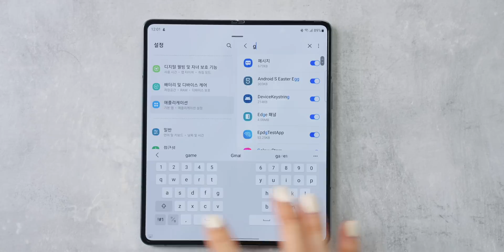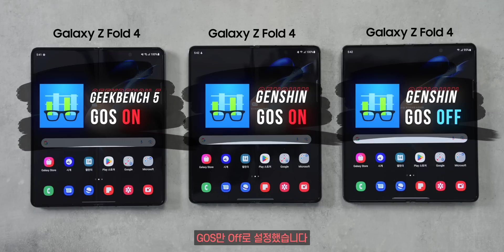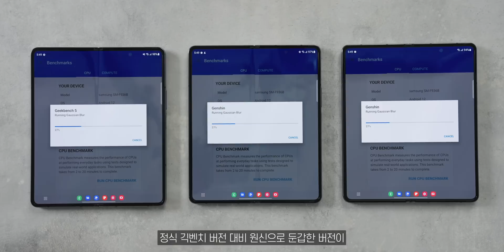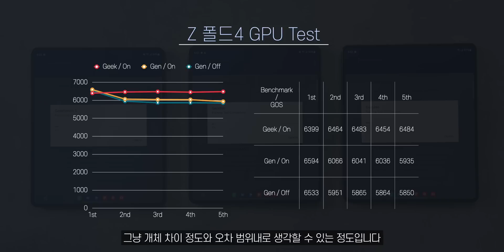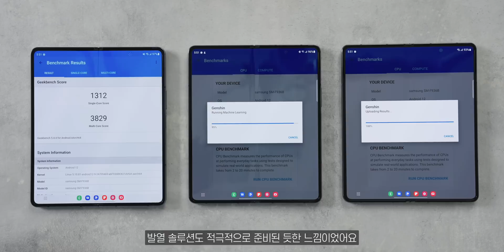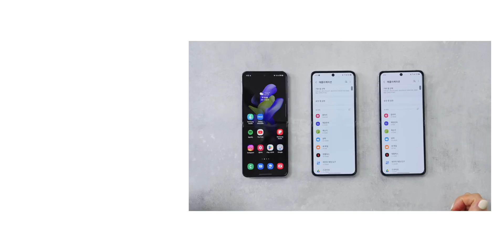갤럭시 Z 폴드 4 GOS 테스트 결과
GOS 이슈 이후 처음 나온 플래그십 제품이다 보니까  Z 시리즈에서는 변화가 있었는지 궁금하더라구요.
제가 갖고 있는 제품은 정식 출시되는 제품이 아니라 실제와 다를 수도 있다는 점!
미리 말씀드리면서 테스트 결과 공유하도록 하겠습니다.

테스트 방법은 간단합니다.
갤럭시 Z 폴드 4 3대를 동시에 테스트를 할건데요.
1. GOS ON 상태로 정식 긱벤치 프로그램
2. GOS ON 상태로 원신으로 둔갑한 긱벤치 프로그램
3. GOS OFF 상태로 원신으로 둔갑한 긱벤츠 프로그램
위 상태로 5번 백투백 테스트를 해봤습니다!

결과가 어떻게 나왔는지, 그리고 온도는 어땠는지까지 같이 보여드리겠습니다!

0:00 인트로
0:37 GOS 이슈
1:04 테스트 세팅
2:15 Z폴드4 CPU 테스트 결과
3:43 Z폴드4 GPU 테스트 결과
4:42 Z폴드4 회차별 온도 변화
5:10 결론!
6:14 에필로그